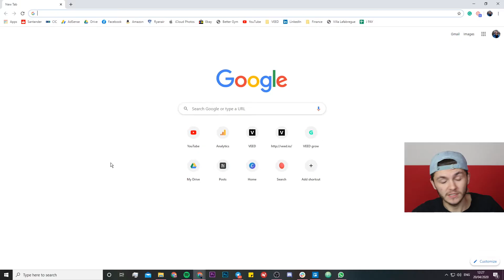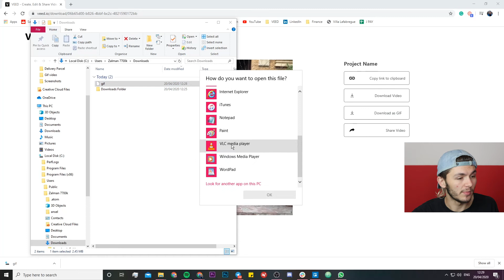How to Convert Video to GIF online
In this short tutorial, you're going to learn how to convert a video to a GIF online. It's a quick and easy process.

Video to GIF converter tutorial:
1. Upload your video to Veed
2. Trim your GIF
3. Download your GIF

Good luck!

VEED is a simple online video editing platform, perfect for creating brand content online. You can use VEED to crop, trim, filter, add music to videos, add subtitles, automatically generate subtitles, turn podcasts into videos, and much more.

Alec & VEED.IO